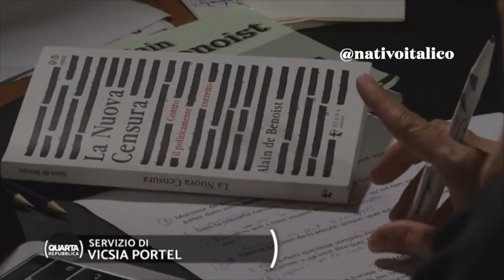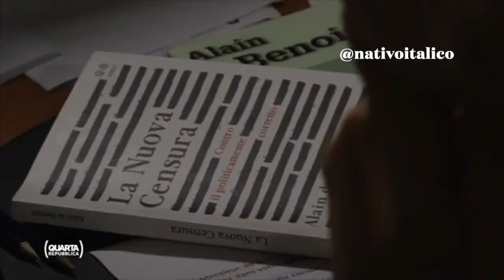Violenze di capodanno, immigrati e censura di sinistra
Per le violenze di capodanno avvenute ai danni di alcune ragazze a Milano sono stati fermati 4 ragazzi di origine nordafricana, figli di immigrati.
Il filosofo Alain De Benoist spiega la censura del pensiero dominante di sinistra.